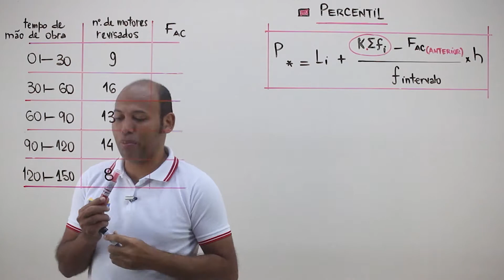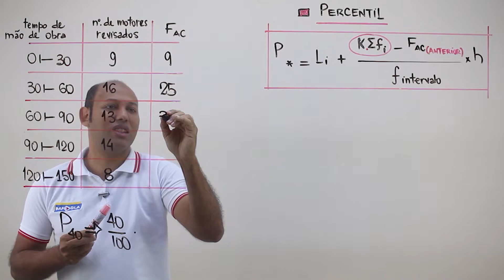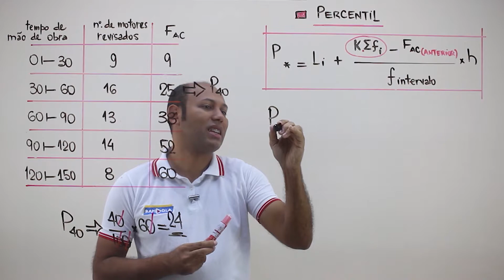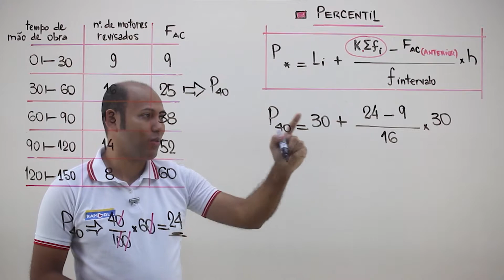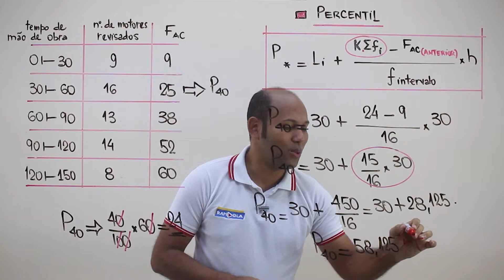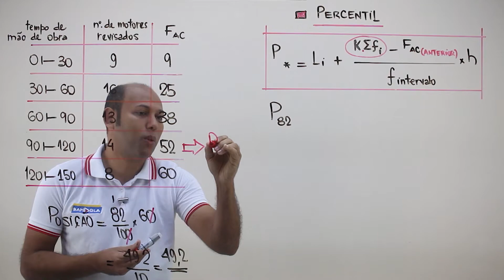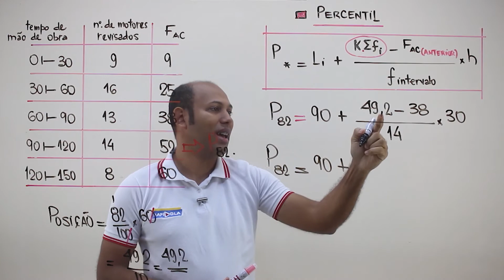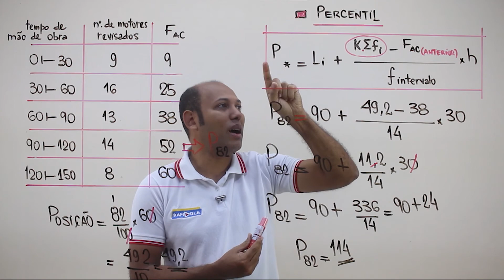PERCENTIL #01 ✅ INTRODUÇÃO À ESTATÍSTICA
O que é percentil?
Percentil é uma medida utilizada para dividir uma amostra de valores, ordenados de forma crescente, em cem partes.

O que é o percentil ou os percentis? Um percentil é uma medida estatística e representa cada uma das partes de 100 partes iguais de um conjunto.
Os percentis, permitem a comparação do crescimento de uma criança com a média, e comparar também o seu próprio crescimento. Permite também ver se há equilíbrio entre as várias medidas da criança.

Por exemplo, se uma criança no peso se encontra no percentil 15, significa que em 100 crianças saudáveis com a mesma idade e gênero, 74 são mais pesadas e 15 são mais leves que essa criança.

O que é o percentil?
Tanto o peso quanto a altura, em geral, são calculados em percentil – isto é, uma escala que varia de 0 a 100. Se uma menina tem o peso no percentil 60, por exemplo, isso significa que 60% de todas as meninas da mesma idade pesam menos do que ela, enquanto 40% pesam mais.

Como se interpreta o percentil?
Percentil. Denominamos percentis aos noventa e nove valores que separam uma série em 100 partes iguais. ...
Exemplo: P10 indica que 10% dos dados estão ordenados à sua esquerda e 90% à direita de P10. ...
Curiosidade: O 25° percentil é o primeiro quartil, o 50° percentil é a mediana.

O que significam os percentis?

percentil na gravidez
percentil significado
percentil fórmula
percentil excel
percentil 50
calculadora percentil estatística
percentil 95
percentil 75